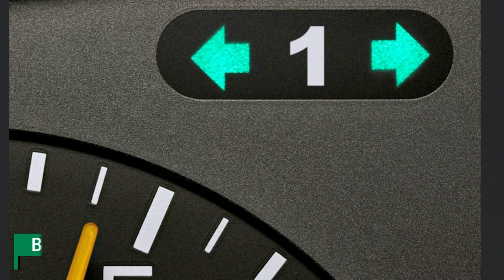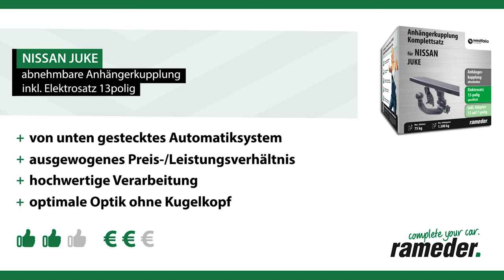Anhängerkupplung abnehmbar NISSAN JUKE | Westfalia Komplettsatz + Montage von Rameder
►Anhängerkupplung abnehmbar + Elektrosatz + Montage | NISSAN JUKE | Westfalia

Einbau, Montage und Produktvorstellung einer universal Anhängerkupplung inkl. E-Satz für den NISSAN JUKE . Die vorgestellte AHK abnehmbar von Westfalia ist bei Rameder erhältlich Das Nachrüsten der Anhängevorrichtung kann optional in einem unserer bundesweit verteilten Montagepoints von uns übernommen werden

Warum sollte ich meine Anhängerkupplung für den NISSAN JUKE bei Rameder kaufen?
+Bestpreis-Garantie
+Maximaler Kundenservice

Ist die Anhängerkupplung abnehmbar von Westfalia die richtige für meinen NISSAN JUKE von NISSAN?